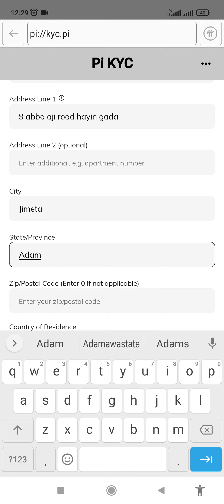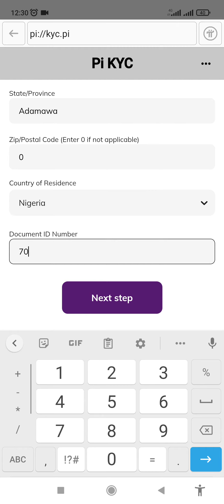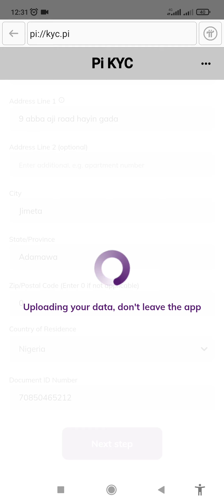pi network KYC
pi network KYC#pinetworkKYC#